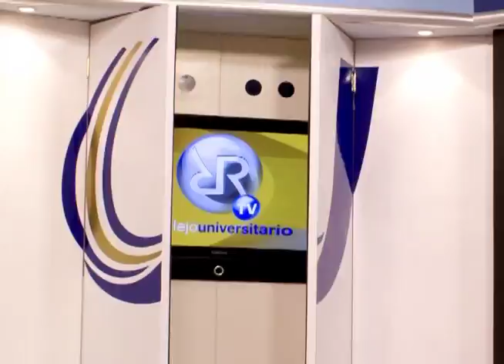Programa completo ''Reflejo Universitario'' 26/julio/2013